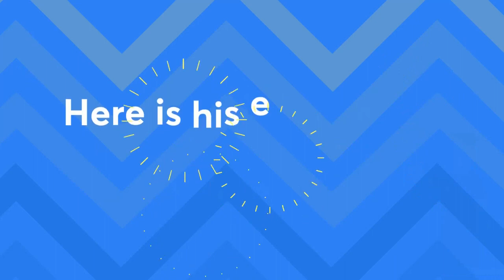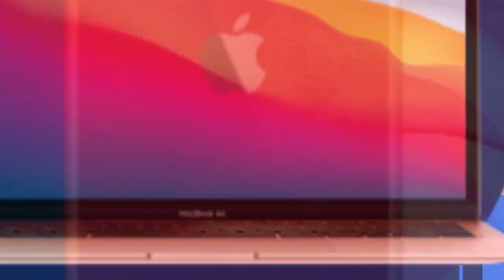Listen from the Winner himself | how he got Samsung Tab to help him ace his Studies! | UPSC 2022/23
1. Free Live Test
2. Top 3000 rankers to get up to 100% scholarship
3. 1000 lucky participants to win Apple MacBook, iPhone XR, iPad mini, and Amazon Vouchers

23rd January, 11:00 AM